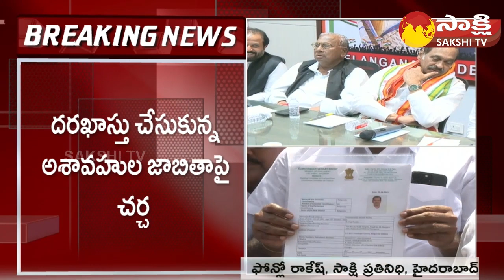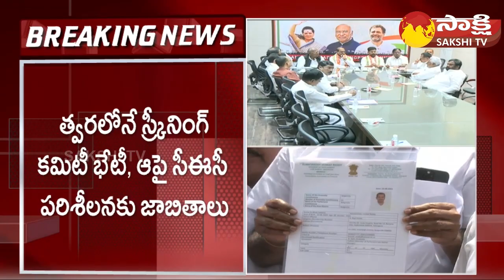T Congress Plan to Each Constituency of Three or Five Candidates | Assembly Elections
T Congress Plan to Each Constituency of Three or Five Candidates | Assembly Elections @SakshiTV ​ ​congressparty
ఒక్కో నియోజకవర్గం నుండి
ముగ్గురు లేక ఐదుగురు అభ్యర్థుల ఎంపిక
 కాంగ్రెస్ ప్లాన్ సూపర్బ్ ..